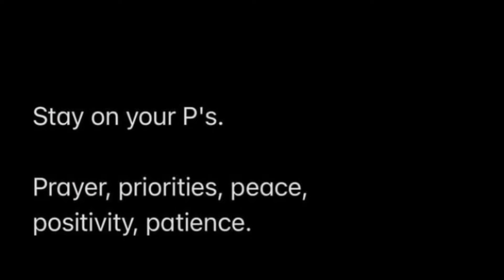Annoying my girlfriend for 24hrs🥲